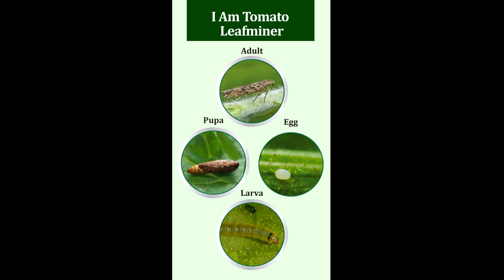How to control tomato leafminer | Tuta absoluta pheromone Trap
for Organic Farming use Tu-Tom Lure
leafminer Trap  TLM
Pheromone Trap